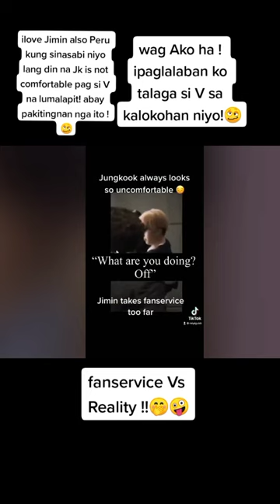HERE IS WHAT YOU'RE WAITING FOR!😱🤫 TAE*OOK VS JI*OOK FANSERVICE AND REALITY 😱😳bts